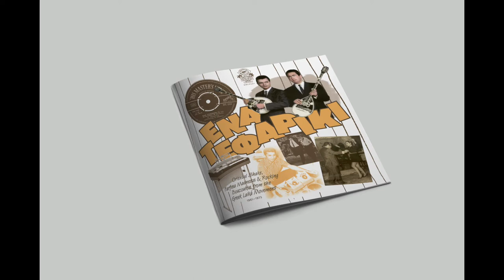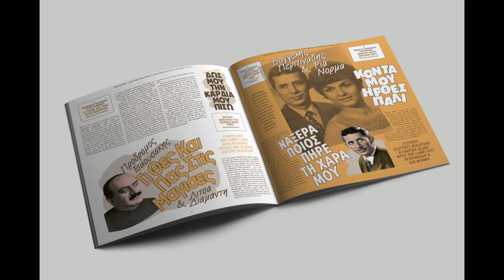Vassilis Vassiliadis – Tsiftetelli 1969 (Radio Martiko RMLP007)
From the compilation Ena Tefariki - Oriental Shake, Farfisa Madness & Rocking Bouzoukis from the Greek Laika Movement (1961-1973)

(Double LP) Compilation.

Monster grooves, driven by a perfect symbiosis of fiery oriental rhythms and the deep, relaxed heartbeat of the bass line, with virtuosic, intoxicating solos on bouzoukis, Farfisa organs, clarinets and violins. This is the sound of laika, Greek-oriental pop music from the 60s and early 70s that sets every dance floor on fire!

These 20 carefully selected songs serve as an introduction to this mind-blowing music for the non-aficionado, as it is the first album of its kind to be released outside of Greece or the Greek migrant communities. The extended and illustrated liner notes take you back to the heyday of Greek pop music and put this cultural movement into an historical perspective.